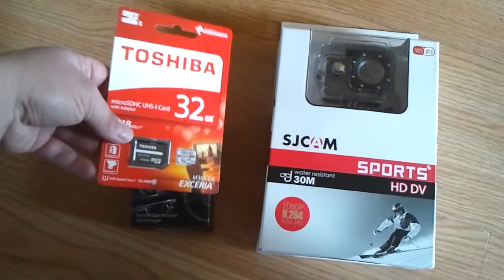SJCAM SJ4000 WIFI oryginał w pudełku zaraz po zakupie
Powyższy sklep jest oficjalnym dystrybutorem marki SJCAM. Uważajcie na podróby!

Na rynku jest wiele kamer sportowych oznaczonych jako SJ4000 (oraz inne modele SJ). Oryginał produkowany jest przez firmę Hongfeng z Shenzhen w Chinach. Firma ta jest właścicielem marki SJCAM.

Powyższy artykuł jest trochę stary i opakowania oryginału nieco się zmieniły. Ja swoją SJCAM SJ4000 WIFI kupiłem na początku marca i opakowanie wygląda tak jak na filmie.

A o samej kamerze można poczytać tu (autor opisuje też, jak można sprawdzić autentyczność kamery):

Nie wiem, ilu jest w Polsce dystrybutorów oryginału, ale na pewno m.in. vat19.pl:
Sklep udziela 24-miesięcznej gwarancji realizowanej w Polsce.

Ja swoją właśnie u nich kupiłem za nieco ponad 300 zł. Jak nagrywa, możecie zobaczyć na moim kanale YouTube (adres w podpisie). Dla chętnych mogę wysłać próbki oryginalnych nagrań.

Można kupić troszkę taniej, np. na ale łatwo można naciąć się na podróbkę. Lepszym rozwiązaniem będzie kupno bezpośrednio u producenta (link poniżej).

Oferują też darmową wysyłkę przy zakupach powyżej 50$ (kamerka kosztuje niecałe 80$), tylko czas oczekiwania może wynieść 14-24 dni.

Dane producenta:
SZ Hongfeng century Technology LTD.
Add: 3/F, Building C, District 2, Road 1, ShangXue Industrial Area, Bantian Street, Longgang District, ShenZhen, China 518129

Napiszcie, czy znacie innych dystrybutorów oryginalnej SJCAM.